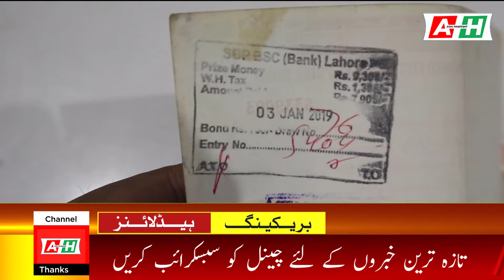750 Prize Bond Winner in Pakistan | 750 prize bond list today | 750 prize bond complete result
750 Prize Bond Winner in Pakistan  | 750 prize bond list today | 750 prize bond complete result